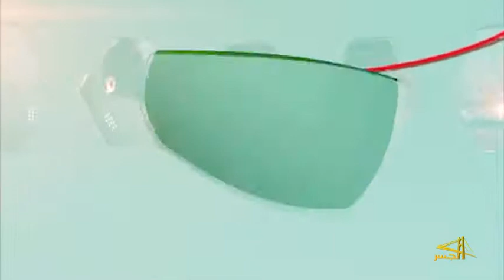منوعات رياضية .. لمسات فنية من أقدام عمالقة كرة القدم